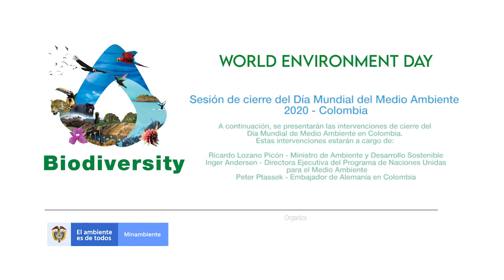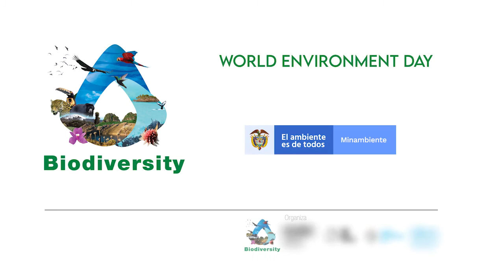Sesión de Cierre DíaMundialDelMedioAmbiente 2020